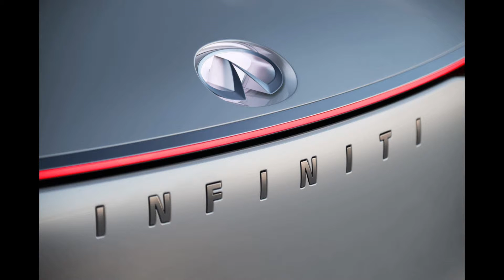Infiniti Q Inspiration Concept Car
Previewing a new generation of INFINITI vehicles, the Q Inspiration Concept proposes how an innovative VC-Turbo powertrain, next-level autonomous drive technologies, and a unique human-centric interior could enrich the experience for drivers of luxury sedans. The Q Inspiration Concept is meant to demonstrate future technologies and will not be available for sale. Presenting the next stride in INFINITI design, the exterior of the Q Inspiration Concept features a concise design with dynamic and confident proportions. It is the first manifestation of INFINITI’s new form language, for an era of advanced powertrains. The concept eschews classical sedan forms with coupe-like proportions and an elongated silhouette, demonstrating INFINITI’s design vision for vehicles in this segment.